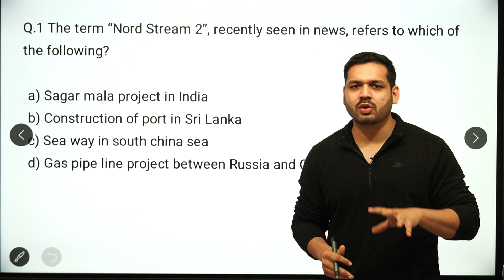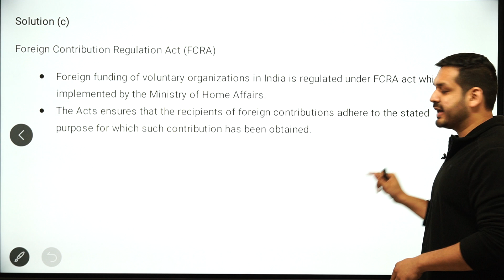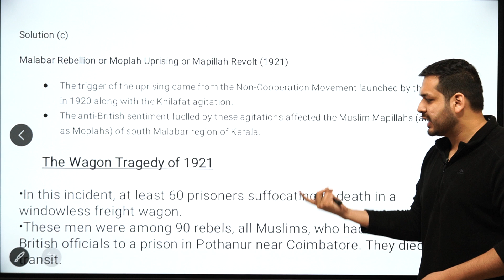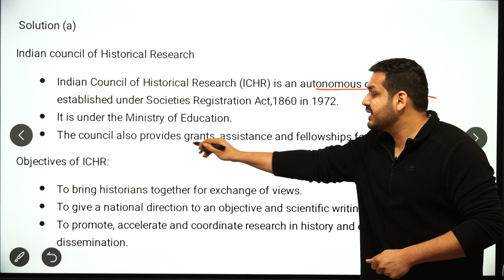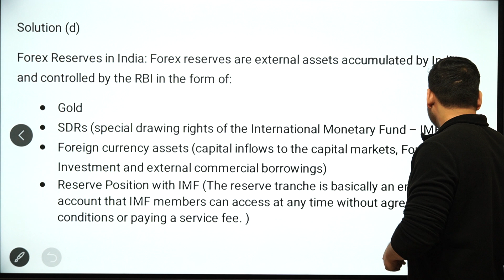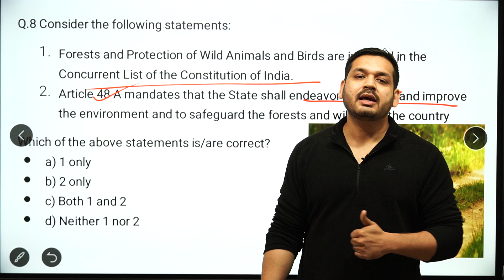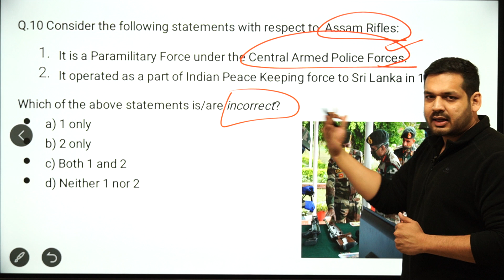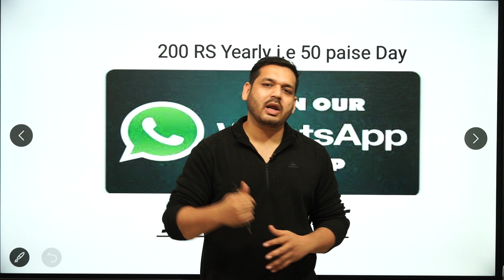MOST EXPECTED QUESTIONS - LECTURE 141 UPSC / MPPSC/ UPPSC/ NDA/ CDS/ BPSC/CGPCS by Dewashish Sir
Watch The Public Administration Lecture